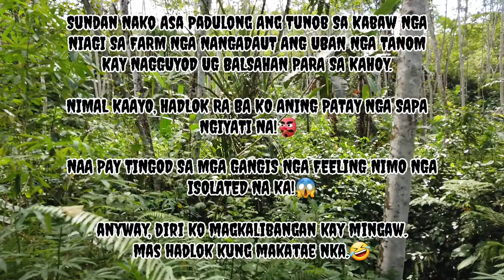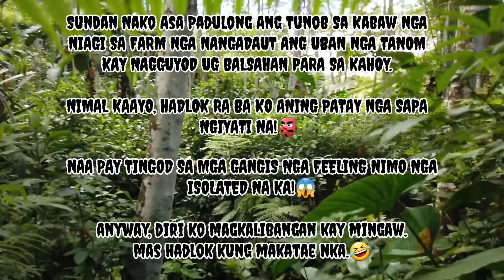CREEPY Thing In A FARM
Ito Yong Time Na Nakapansin Ako Ng Foot Mark Ng Kalabaw Sa Putik Na Pinadaan Sa Farm Namin Na Pwedeng Ikasisira Ng Ibang Pananim Namin.

Sinundan Ko Ang Markang Ito Na Papuntang "PATAY NA SAPA".

Iyo Yong Daanan Ng Iilan Papunta Sa Kanilang Sakahan O Ng Mga Mangangayam Na Sa Tingin Ko Ay Napaka Creepy Dahil Parang May Nagmamasid Sayo Habang Naglalakad. Di Na Ako Tumuloy Nang Malayo.